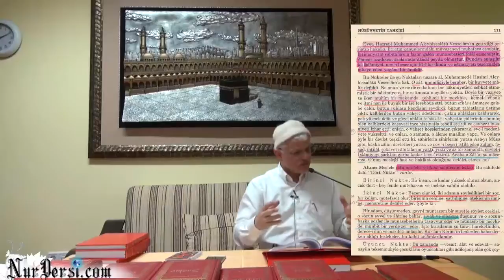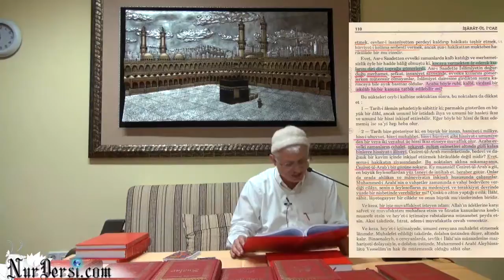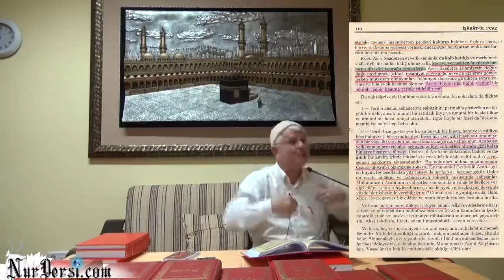Peygamber (asm) İhtiyaç mıdır? -3 (Düsseldorf)